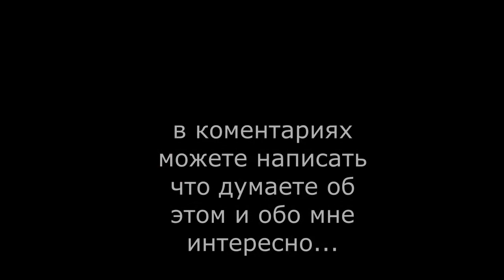галактический коммуникатор связь в космосе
вот такая вот идея возникла...